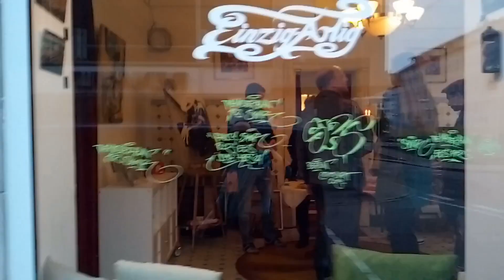Besuchervideo Ausstellung "Skar - Dye - Muris"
Besucher-Impressionen von der Ausstellung "Skar - Dye - Muris" Graffiti aus Berlin vom Galerie-Stammgast Maximilian Frisch